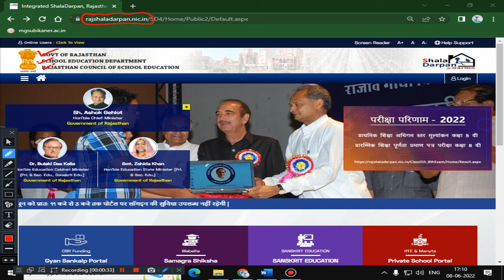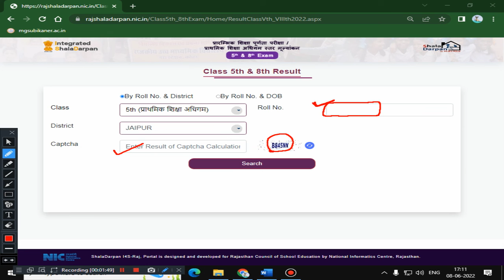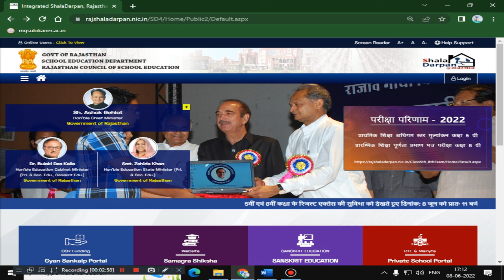RBSE 5th 8th Result 2022 Declared II Rajasthan Board 5th, 8th Result 2022 II